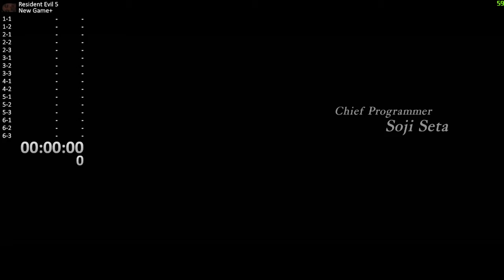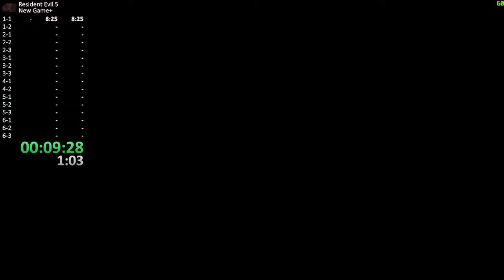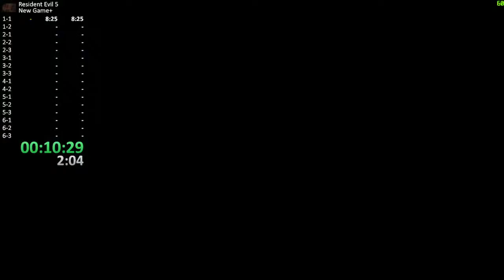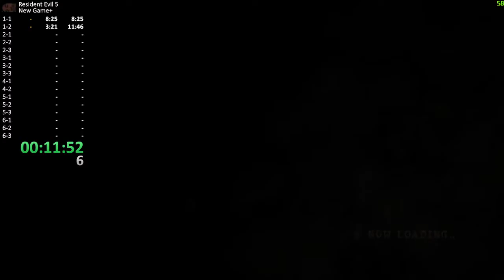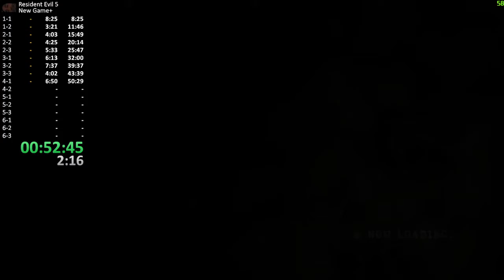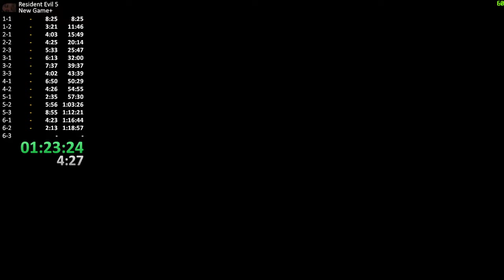Resident Evil 5 New Game+ Amateur. Solo. 1:23:24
Break from 5-1 - 1:21:00